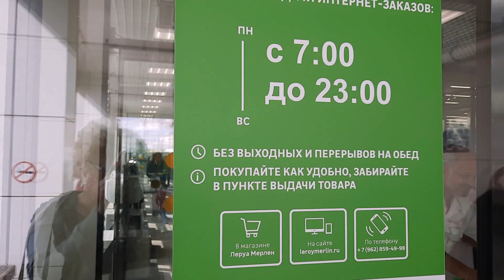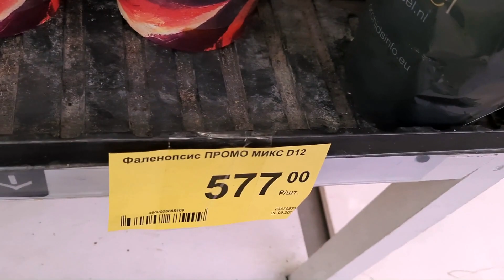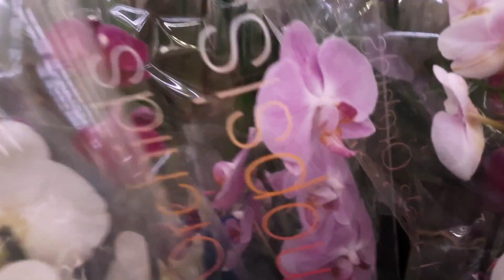ОБЗОР ОРХИДЕЙ В НОВОМ ЛЕРУА/28.09.22/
КРАСНОДАР.УЛ.АЛЕКСАНДРА ПОКРЫШКИНА .ЛЕРУА МЕРЛЕН